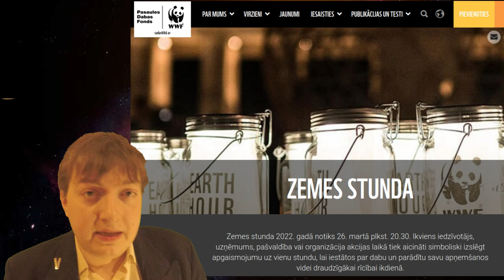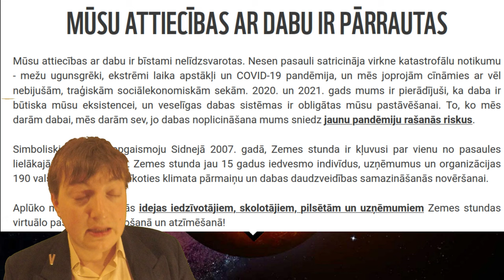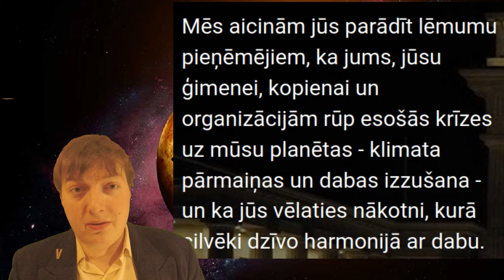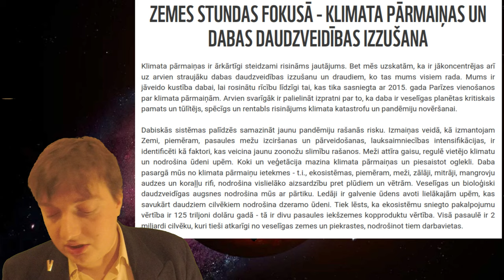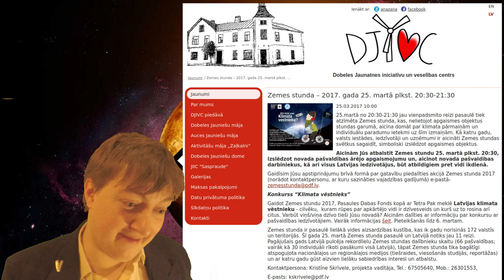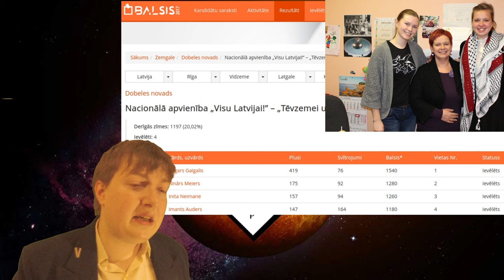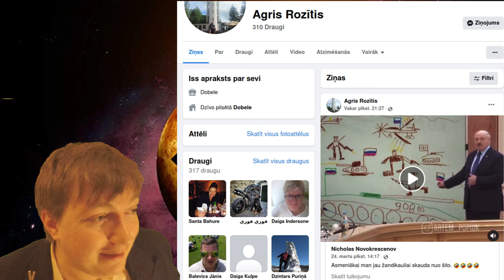Zemes stunda ir blefs & 5. gada diena pirmai ZZS kungu satikšanai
26. martā kārtējo reizi tika atzīmēta zemes stunda un arī Dobelē uz stundu tika izslēgts ielu apgaismojums. Reāli gan šī stunda ir blefs, jo naktīs starp darba dienām visu laiku deg ielu apgaismojums un tā izslēgšana uz stundu tad skartu krietni mazāk cilvēkus kā zemes stundas laikā. Simbolisma tukšums izceļas ar to, ka pēc zemes stundas protams visu nakti dega visas laternas un pat nākošajā rītā, kad bija jau samērā gaišs, laternas turpināja degt.

Sižeta otrā daļa tiek pieminēta zemes stunda pirms 5iem gadiem, kad notika pati pirmā tikšanās starp Edmundu Gulbi, Andreju Spridzānu un Gunti Safranoviču klātienē. Šī saiešanās bija dominēta no stingras ZZS varas kungu apvainošanas saistībā ar korupciju. Atskatoties atpakaļ nākas secināt, ka apvainojumi bija absolūti pareizi un pamatoti.

Papildu tam ar attēliem tiek norādīts, kā Inita Neimane kā Dobeles Jaunatnes iniciatīvu un veselības centra vadītāja aktīvi stimulēja jauniešu piekrišanu korupcijai, jo pati kā Nacionālās Apvienības politiķe domē gulēja un caur to ļāva ZZS netraucēti zagt. Neimanei netiekot pārvēlēta viņas atbalsts liela mēroga zagšanai gan netika aizmirsts un viņai tika sagādāta silta vietiņa pie siles pašvaldībā. Ar attēliem tiek arī atcerēts nekrietnais pašvaldības policijas vecākais inspektors Agris Rozītis, kurš īstenoja ZZS varas kungu inicēto apcietināšanu.

nodaļas:

0:00 Kas ir zemes stunda?
0:46 Zemes stunda ir blefs
1:56 Kā reāli varētu taupīt elektrību
3:11 Darba dienu nāktīs varētu taupīt
4:06 17.gada zemes stunda
4:37 PSKP Safranovičs
5:26 Korupcijas jaunatne
6:19 Spridzāna&Safranoviča apvainošana
6:54 Pašvaldības policijas apcietinājums
7:29 Lielajiem bosiem tiek daļa

Zemes stunda – 2017. gada 25. martā plkst. 20:30-21:30

Zemes stunda – 2017. gada 25. martā plkst. 20:30-21:30

mūzikas avots:

Take Me Into Your Skin - Trentemøller